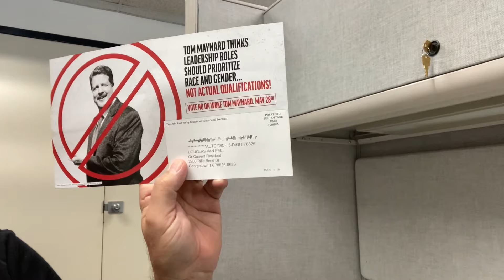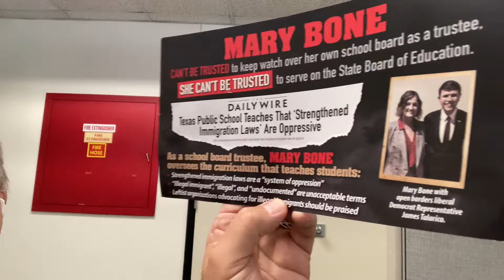Election Day & Marketing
A fun look at outrageous and mud-slinging (aka typical) campaign marketing. @SanctuaryInternationalMatrix